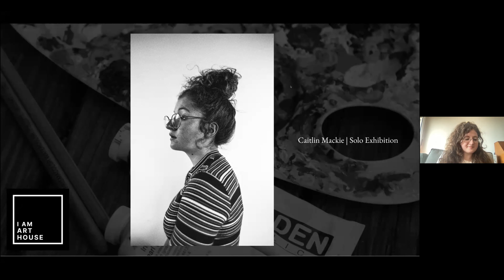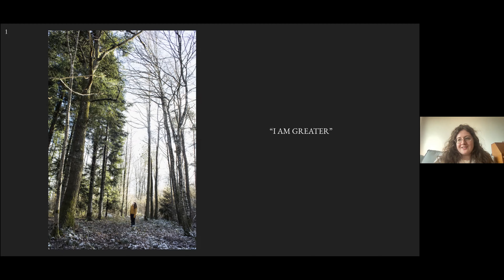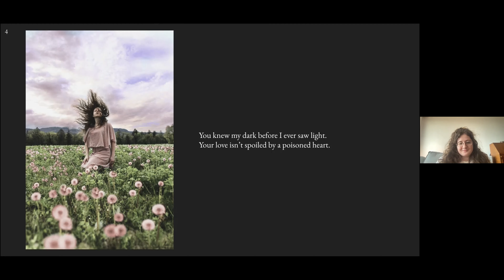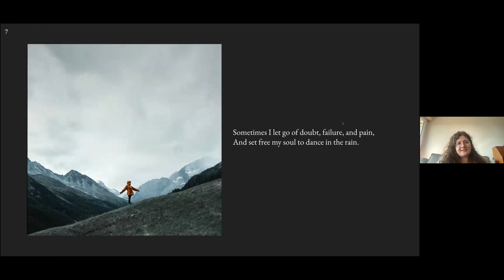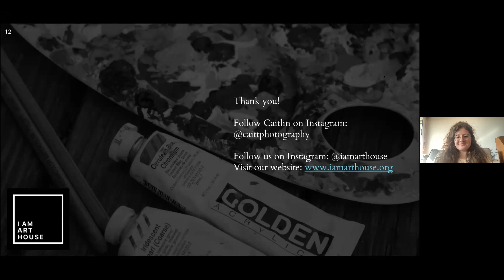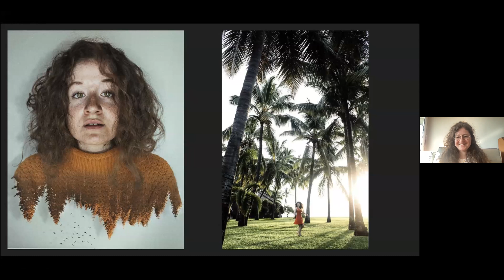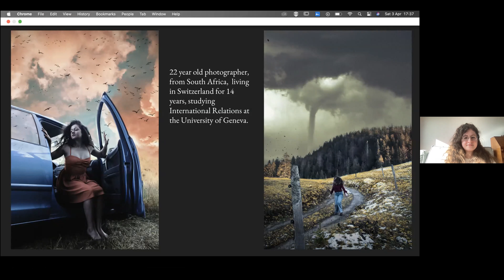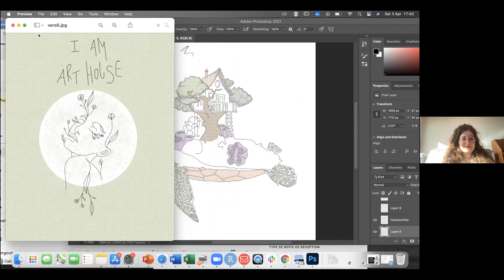Caitlin Mackie | Solo Exhibition 3 April 2021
Artist Caitlin Mackie from Switzerland joined I AM Art House on April 3rd for a virtual showcase of her photography and poetry. Watch the recording of her exhibition here. You can follow her on Instagram @caittphotography for more.